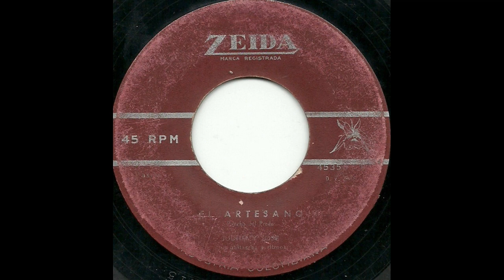EL SUELDO - LOS BELLADINOS - Currulao.